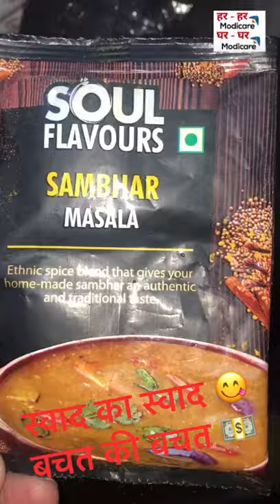modicare modicarenewplan2020 modicareproductdemo modicaresuccessstory manishasija9313908774